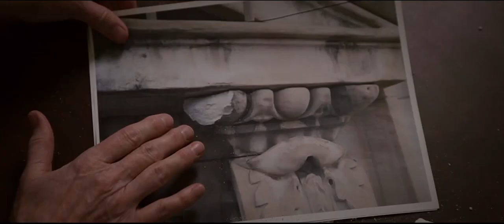Stone Preservation on Capitol Hill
Stone preservation across Capitol Hill is a top priority for the Architect of the Capitol, as nearly every building is enveloped in stone, and all have problems.

Weather, age and deferred maintenance are destroying many of the finer details of these awe-inspiring stone edifices and causing safety concerns. Addressing this problem across the Capitol campus takes a team of historic preservationists, structural engineers and stonemasons. Numerous projects are underway, or planned, to restore and preserve these historic buildings.

ABOUT US
The Architect of the Capitol (AOC) is rooted in a tradition of unique craftsmanship and ingenuity. Tracing its beginnings to the laying of the USCapitol cornerstone in 1793, the AOC is responsible for the operations and care of more than 18.4 million square feet of facilities, 570 acres of grounds and thousands of works of art. The Capitol campus is home to 30,000 daily occupants and hosts more than 3 million visitors annually.

Today, there are more than 2,000 AOC employees serving around the clock in diverse roles to maintain and preserve the buildings and grounds. Iconic landmarks under our care include the U.S. Capitol, Capitol Grounds, Capitol Visitor Center (@visitthecapitol), House office buildings, Library of Congress, Senate office buildings, Supreme Court buildings and @UnitedStatesBotanicGarden.